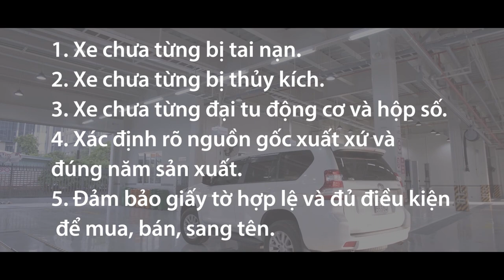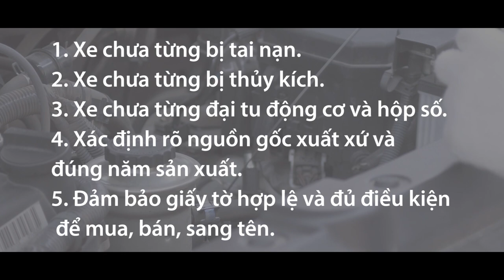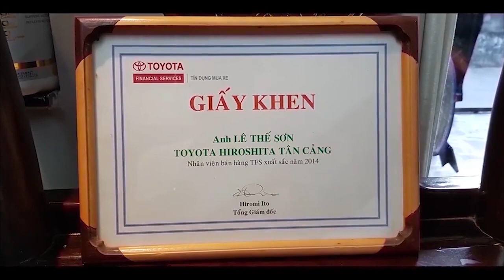FORTUNER G 2019 nhưng mới chỉ chạy 35000KM !!!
BÁN XE FORTUNER G 2019 GIÁ RẺ HỒ CHÍ MINH | HỖ TRỢ VAY TRẢ GÓP ƯU ĐÃI | FORTUNER G 2019 QUA SỬ DỤNG ĐẸP NHƯ MỚI

Phân khúc SUV tầm trung 7 chỗ có thể xem là chiến trường đầy "ác liệt" với rất nhiều các hãng xe tham gia. Dòng xe này vừa rộng rãi, vừa chở thêm được nhiều người và cũng có thể làm kinh doanh dịch vụ vận tải.

Hiện tại xe đang được bày bán tại Toyota Hiroshima Tân Cảng, xe đã được trải qua 176 hạng mục theo tiêu chuẩn của Toyota Việt Nam, được cấp giấy chứng nhận chất lượng, đã hoàn tất làm đẹp Maru Kuri độc quyền tại Toyota Hiroshima, hỗ trợ trả góp với ngân hàng Toyota lên tới 80.

Về ngoại thất Fortuner 2019
Fortuner sở hữu kiểu dáng thể thao với thiết kế hiện đại, trẻ trung và bắt mắt phù hợp với nhiều tầng lớp khách hàng khác nhau. Ở phần đầu, Toyota Fortuner 2019 trở nên ấn tượng nhờ cụm đèn chiếu sáng có thiết kế thanh mảnh vuốt ngược sang hai bên hông. Thiết kế đèn này giúp phần đầu xe có độ hầm hố hơn nhiều so với kiểu thiết kế đèn vuông vức ở thế hệ cũ
Xe sử dụng lưới tản nhiệt là dạng hình thang ngược với những đường viền mạ crom sáng,kết nối liền mạch với cụm đèn pha tạo cho thiết kế phần đầu xe tinh tế và đẹp mắt. Cản trước của xe cũng được tạo hình góc cạnh đậm chất xe SUV đi kèm hai hốc đèn sương mù to bản được mạ crom bắt mắt.

Khoang nội thất trên những mẫu xe Toyota từ trước đến nay chưa nổi bật lắm, tuy nhiên với đợt “lên đời” trên phiên bản 2019 này có thể nói là khá hợp “gu” so với nhiều mẫu xe hiện nay. Thiết kế 3 hàng ghế ngồi với 7 ghế đều được bọc da cho cảm giác dễ chịu, bảng táp-lô với nhiều chi tiết da và giả da, kết hợp những phần ốp kim loại xước càng tạo thêm điểm nhấn

Fortuner 2.4 G sử dụng động cơ diesel với hộp số tự động 6 cấp cho công suất cực đại 147 mã lực và mô-men xoắn tối đa đạt 400 Nm, xe cũng được trang bị hệ thống cân bằng điện tử và 7 túi khí cho hành khách an tâm di chuyển. NXS đã tích hợp công nghệ hỗ trợ lên xuống dốc cho chiếc xe giúp người dùng yên tâm hơn khi vận hành xe ở những cung đường khó